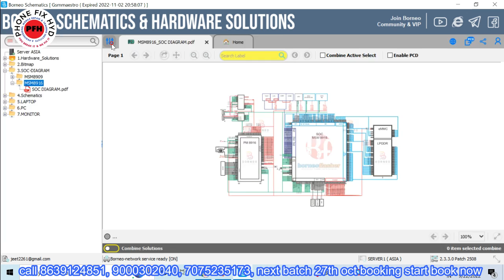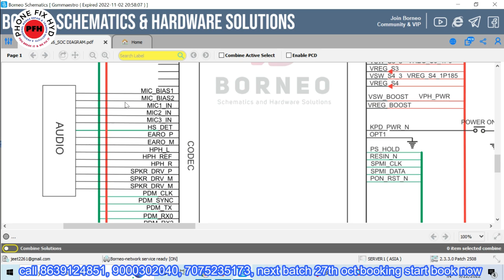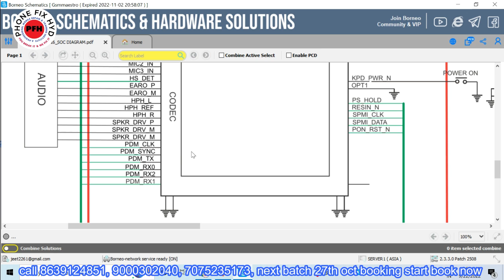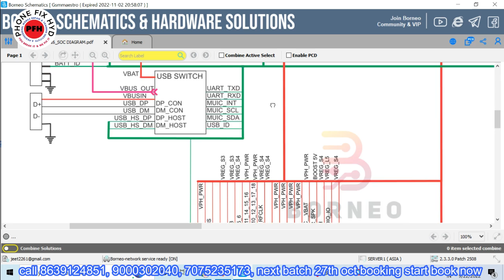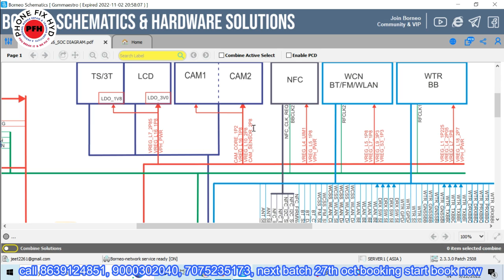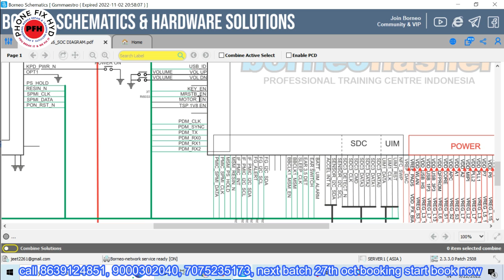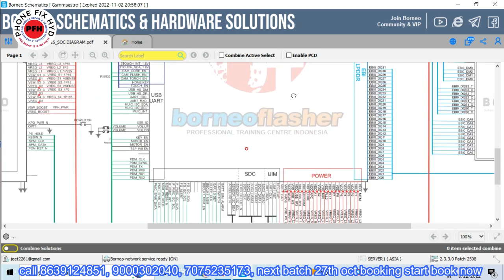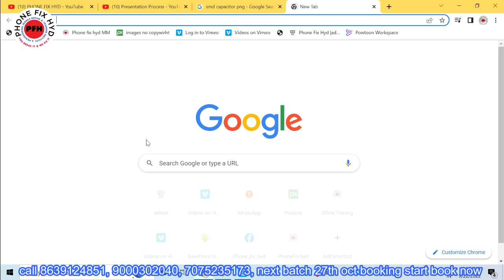BORNEO NEW UPDATE SOC TAB ADDED KYA HAI YE SOC DETAIL VIDEO BY PHONEFIXHYD MOBILE REPAIR TRAINING